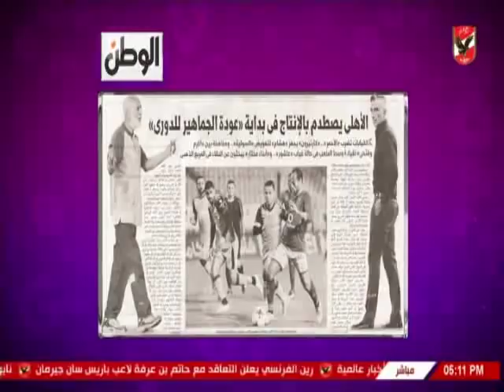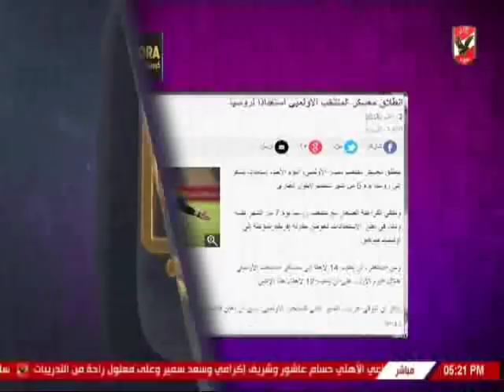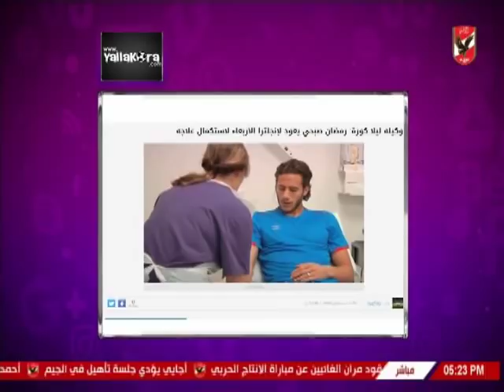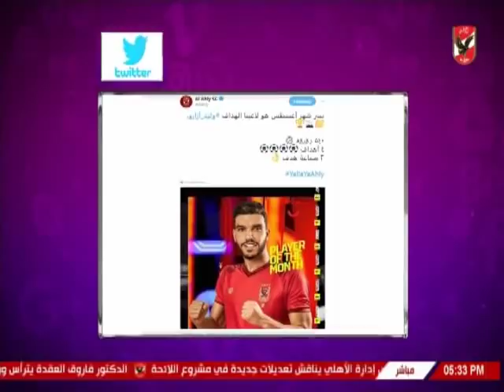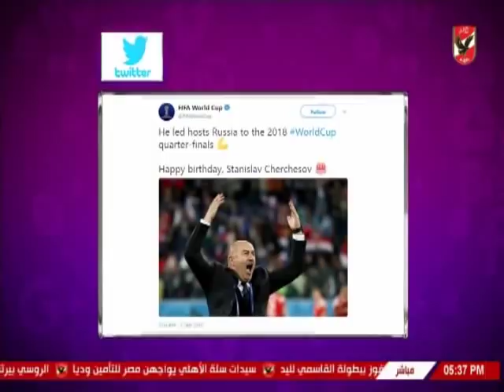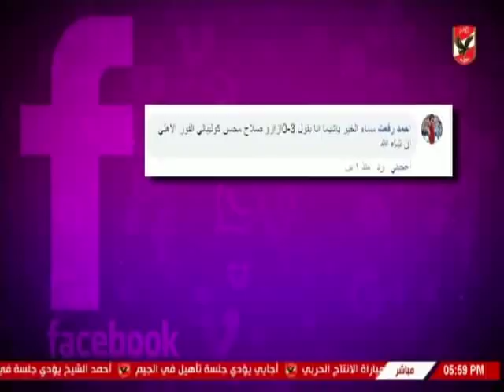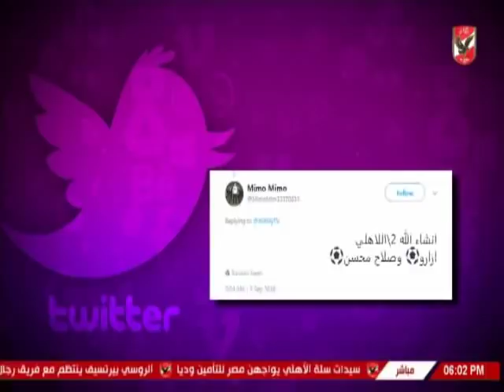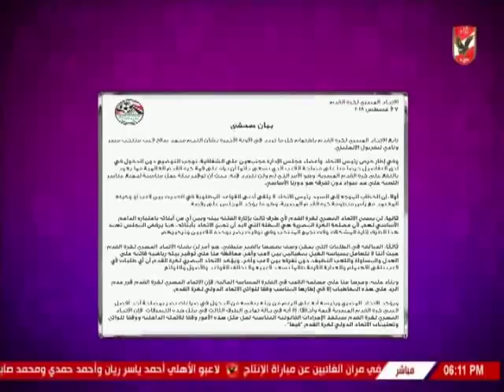حلقة كلام فى الميديا مع شيما صابر 2-9-2018